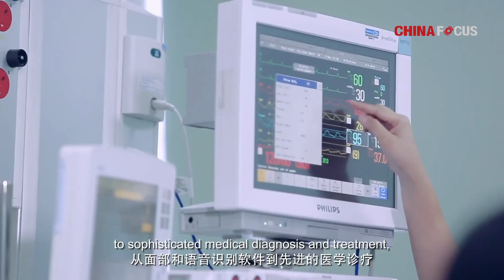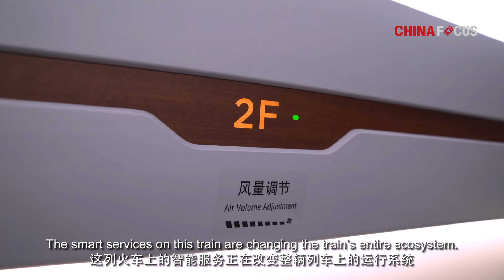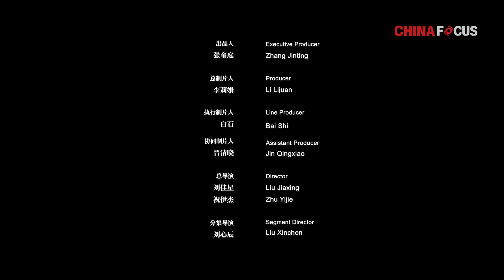Intelligence Within Reach | Finding Answers in China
Got a burning question on China? ChinaFocus has got you covered with our new special FindingAnswersinChina. Here we take a look at how China is tackling some of the biggest problems affecting people globally and asking what can be learnt from its response to them.
In our first episode, we take a ride in Baidu’s AppolloGo autonomoustaxi and check out the new and improved Fuxing highspeedtrains, to find out just how technology is changing the way people in China live.